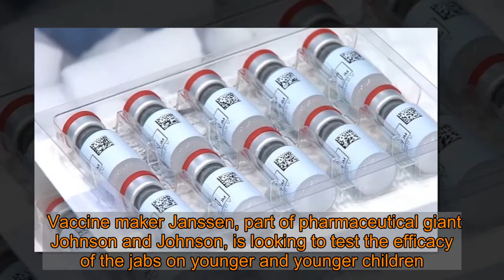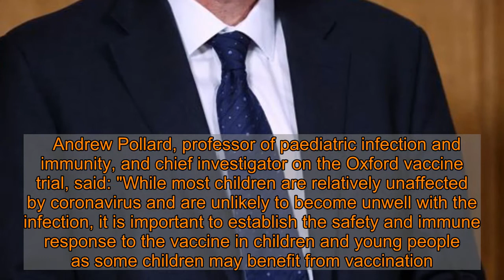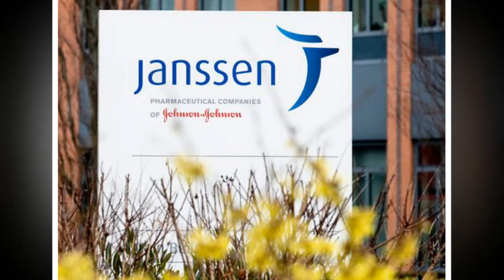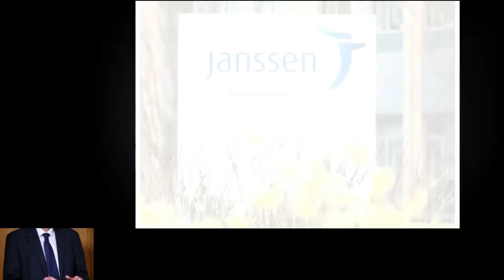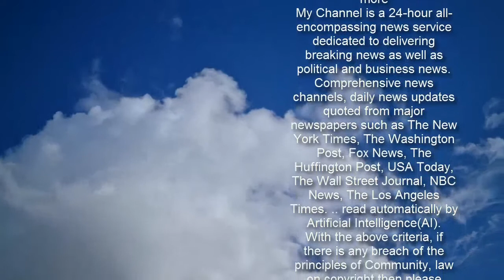Covid vaccine trials could soon begin on 'newborn babies and pregnant women'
Coronavirus vaccine trials could soon begin on newborn babies and pregnant women, according to reports.  Vaccine maker Janssen, part of pharmaceutical giant Johnson and Johnson, is looking to test the efficacy of the jabs on younger and younger children.  Expectant mothers are also reportedly on the company's radar.  Head of viral vaccines at the firm, Hanneke Schuitemaker, said talks into approving studies into the vaccine's effects will likely include babies "at a certain point if all goes well".  It comes as researchers for Oxford-AstraZeneca will start tests on children as young as six later this month as experts continue to push to understand immune responses in all ages.   Have you had your vaccine yet? Let us know in the comments below     The new clinical trial - to begin later this month - will use 300 volunteers to assess the jab, known as the ChAdOx1 nCoV-19 vaccine with youths up to the age of 17, Mail on Sunday reports.   The Oxford jab is one of three to have been approved for use in adults in the UK, along with those from Pfizer/BioNTech and Moderna.   Andrew Pollard, professor of paediatric infection and immunity, and chief investigator on the Oxford vaccine trial, said: "While most children are relatively unaffected by coronavirus and are unlikely to become unwell with the infection, it is important to establish the safety and immune response to the vaccine in children and young people as some children may benefit from vaccination.   "These new trials will extend our understanding of control of SARS-CoV2 to younger age groups."   The first vaccinations under the trial will take place this month, with up to 240 children receiving the vaccine and the others receiving a control meningitis jab.   Earlier this week, England's deputy chief medical officer said "several" trials were under way to develop vaccines that are safe and effective in children.  Professor Jonathan Van-Tam told ITV News: "It is perfectly possible that we will have some licensed children's vaccines for Covid-19 by the end of the year."   The Royal College of Paediatrics and Child Health has said there is evidence Covid-19 can cause death and severe illness in children, but that this is rare.  It said: "In children, the evidence is now clear that Covid-19 is associated with a considerably lower burden of morbidity and mortality compared to that seen in the elderly.  "There is also some evidence that children may be less likely to acquire the infection. The role of children in transmission, once they have acquired the infection, is unclear, although there is no clear evidence that they are any more infectious than adults."  The University of Oxford said theirs was the first trial in the 6-17 age group. It said other trials had begun but only measuring efficacy in those aged 16 and 17.   Rinn Song, paediatrician and clinician-scientist at the Oxford Vaccine Group, said: "The Covid-19 pandemic has had a profound negative impact on the education, social development a